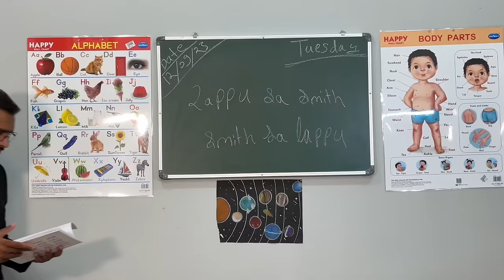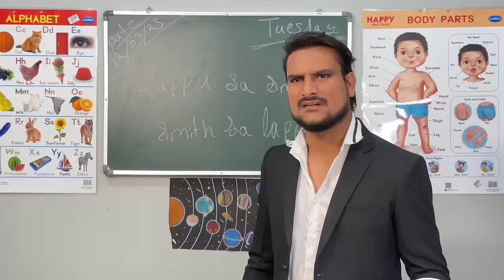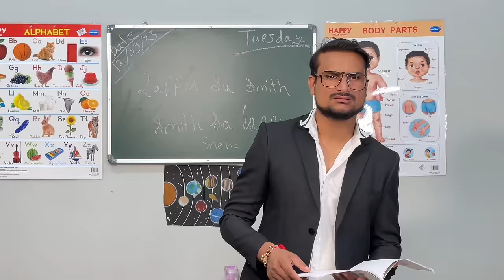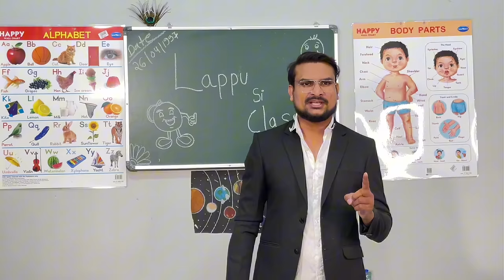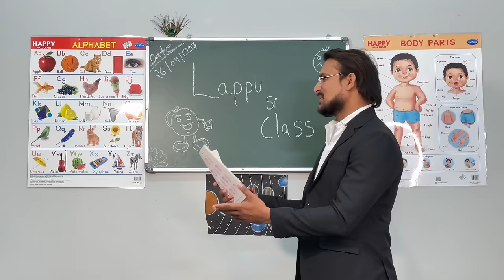School life 📚 || Smithbatham || princepure || RohitAmeriya ||kamyavisoni